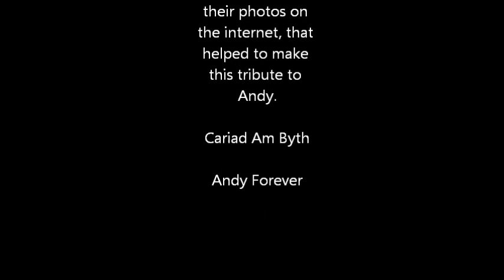Tribute to Andy ex Twrch Trwyth MC, Penygroes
This is a video I've made in tribute to (Andrew) Andy Thomas of Spien Road, Penygroes. Known to many as Big Andy, Andy Spien, Andy Sheds, Andy Big Ears, Andy Twrchy etc. A few tears were spilled whilst making this I must confess.  Andy was a very dear friend of mine. One of my best.  A fucking top bloke. Caru ti bei. L&R Andy Forever. Twrch Trwyth MC